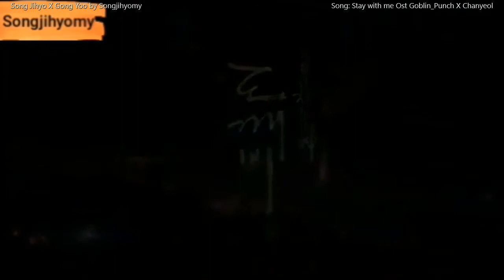STAY WITH ME (SONGJIHYO X GONG YOO)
. Please support our Mongji Real Acc

this video not belongs to me but i make some editing